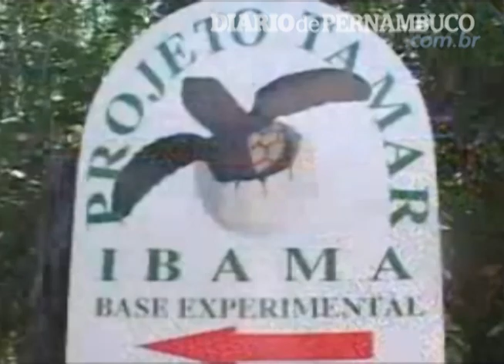Empresas de turismo de olho no Nordeste